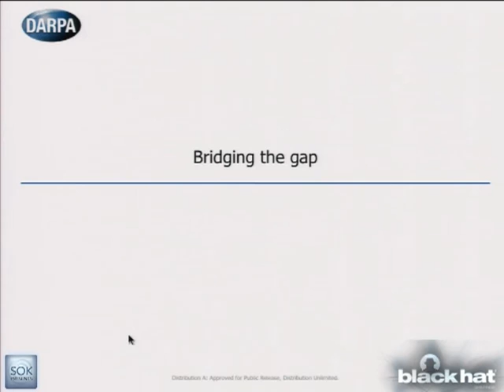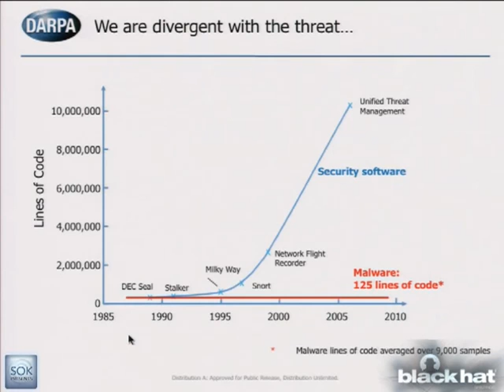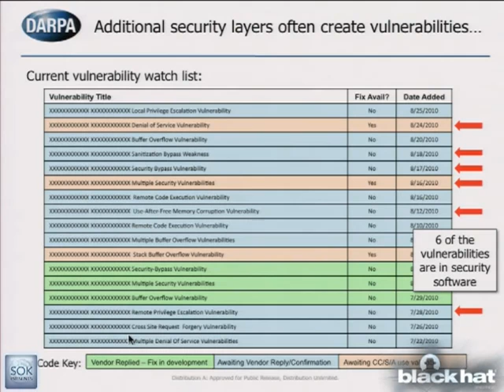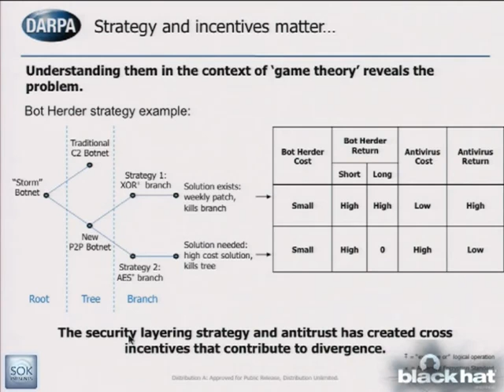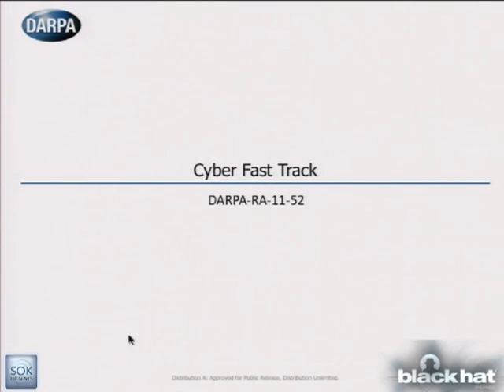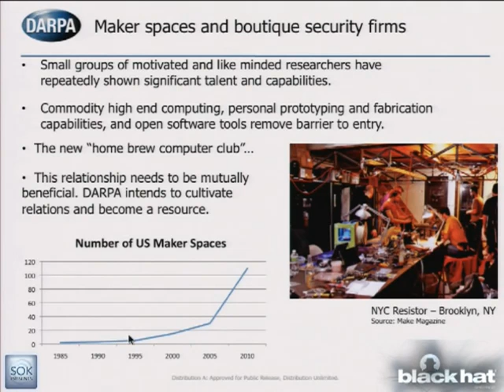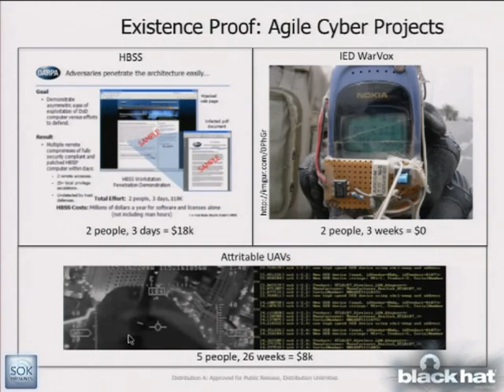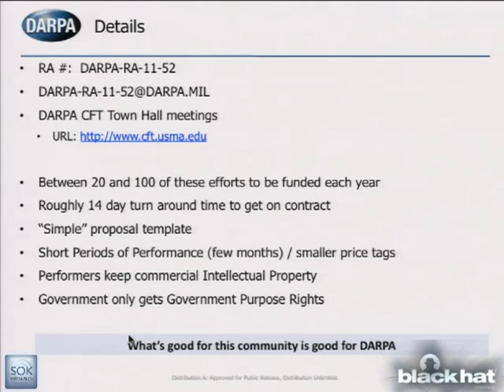BlackHat USA 2011 How a Hacker Has Helped Influence the Government and Vice Versa